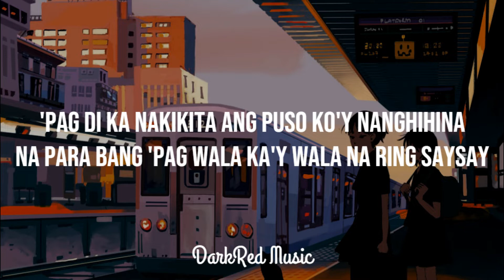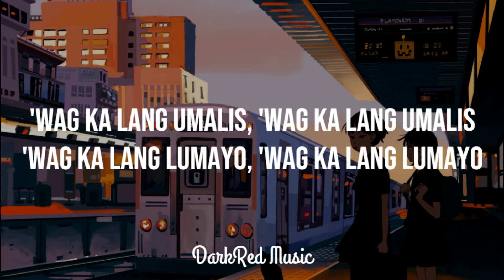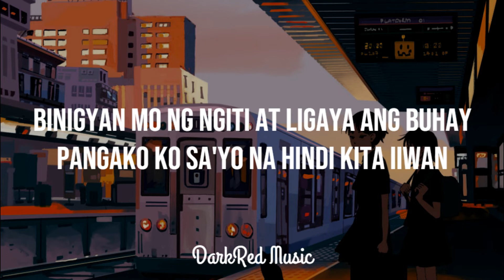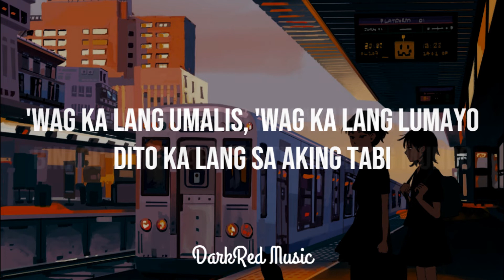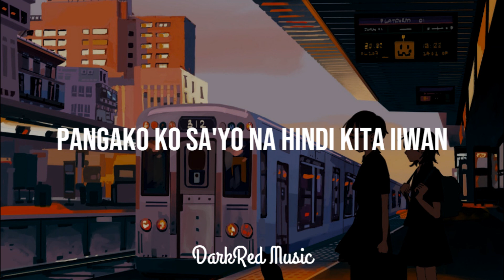Bandang Lapis - Nang Dumating Ka (Lyrics)🎵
Happy VIEWING and LISTENING everyone!